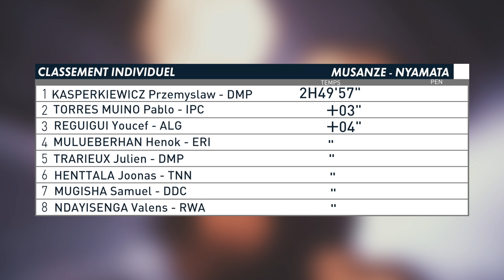2019 Tour du Rwanda STAGE 6 Short Video Highlights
Stage 6: Musanze - Nyamata (121.1km)

Date: 1st March 2019
Race category: Men Elite
Start/finish: Musanze - Nyamata